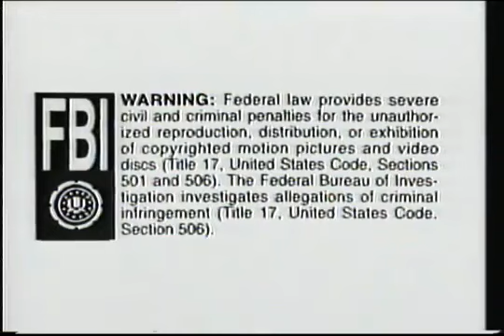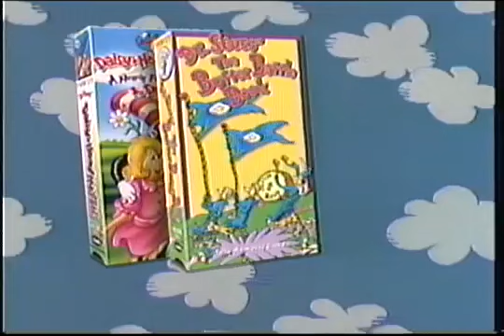Opening to Daisy Head Mayzie 1995 VHS